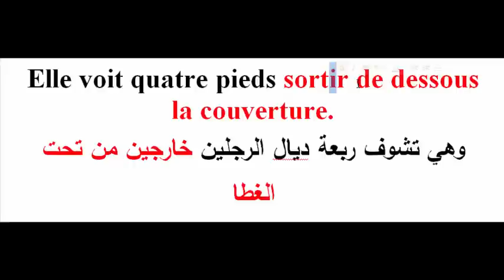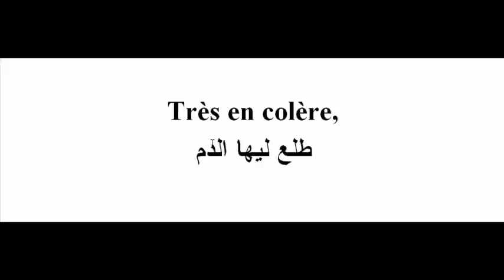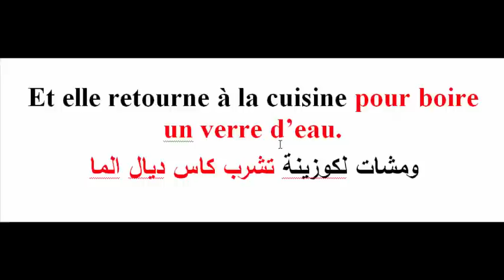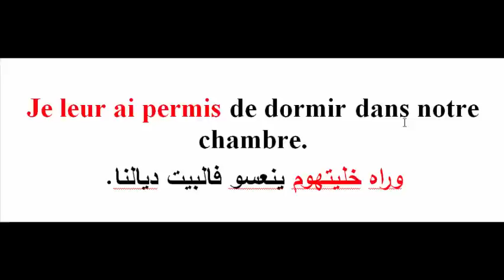تعلم 500 تعبير جد متداول مع القصة الفرنسية | Jalouse | مغيارة